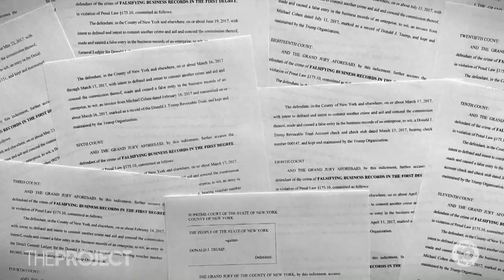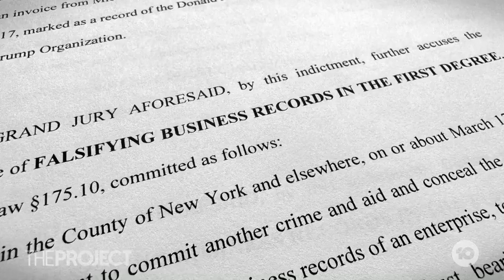How Donald Trump's Day In New York Court & Mar-A-Lago For A Rally Unfolded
Former U.S. President Donald Trump began his day pleading not guilty to 34 charges in a New York court. Then he flew back to Mar-A-Lago to give a rousing speech to his supporters. Here's how it unfolded.